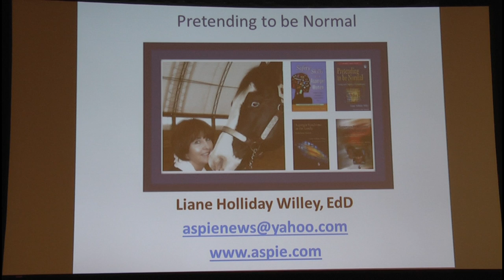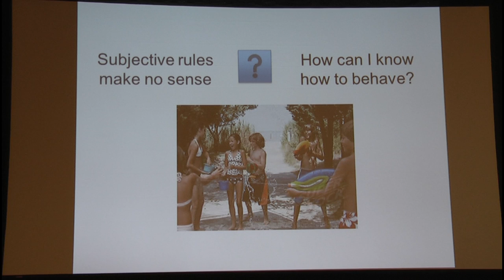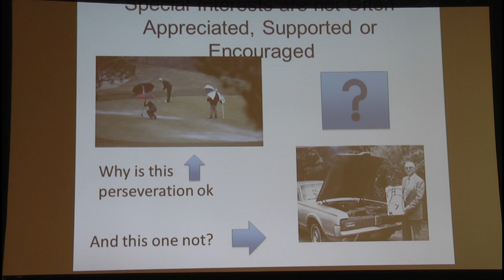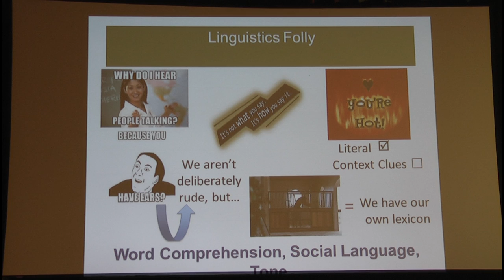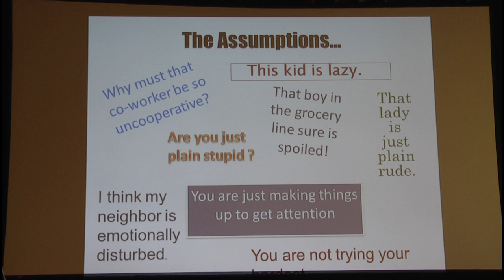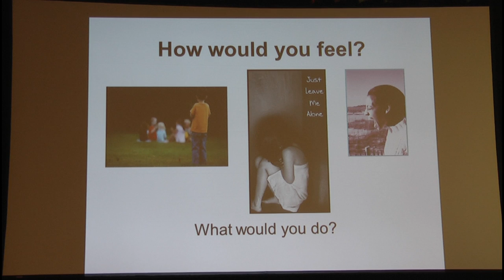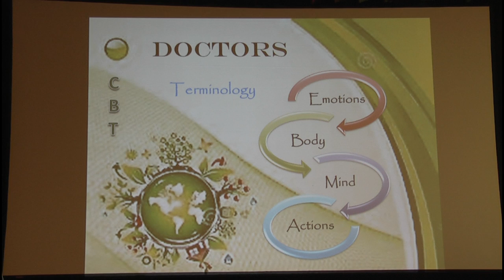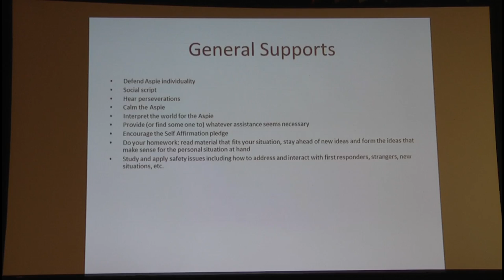17th Annual Jon E Nadherny/Calciano Memorial Youth Symposium (Part 3)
The Spectrum: From Autism to Asperger's

Friday March 6th, 2015 at the Cocoanut Grove Grand Ballroom Santa Cruz Boardwalk